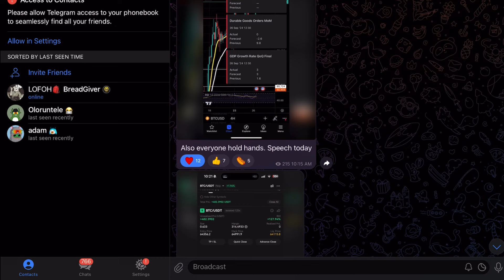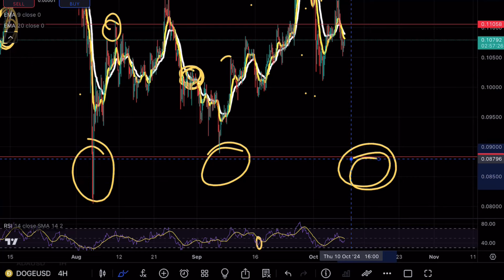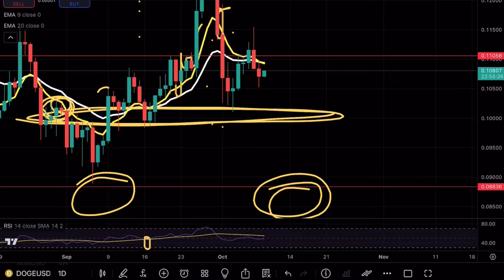DOGECOIN MANIPULATION OR 🚨! DOGE PRICE PREDICTION TECHNICAL ANALYSIS NEWS 2024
Dogecoin broke above a crucial resistance and in this video we will be analyzing the cryptocurrency to see the next levels on Dogecoin

Jumpex:
✅ No KYC and VPN compulsory for US&Canada
✅ 10% trading fee rebate as USDT
✅ FREE VIP3 for 15% future trading fee discount
✅ Industry highest bonus (UP TO $100000)
✅ 0% Spot trading fee